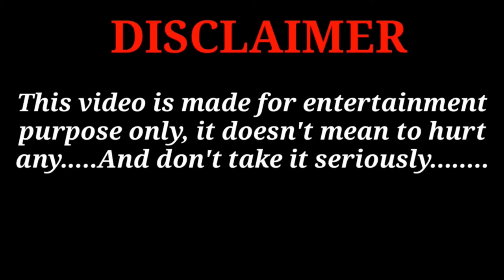டாக்டர் நவீன் பாலாஜி ஆத்மா சொன்ன மர்மம்? தர்மம் காக்கவில்லை ?